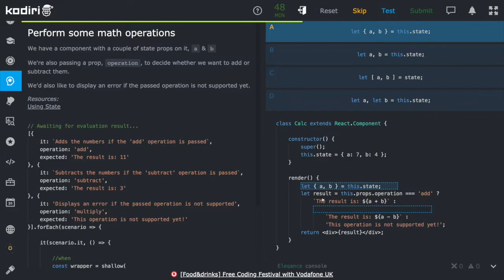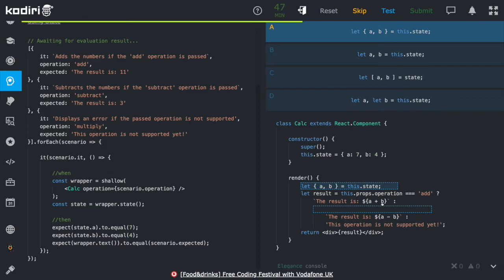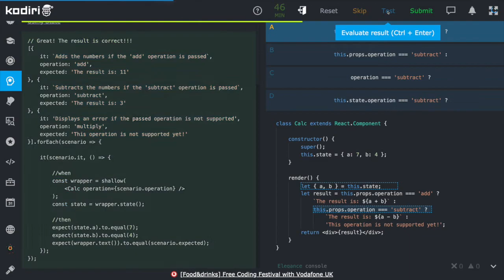1399 🍄 Stav - Niektoré matematické operácie - Kodiri slovensky - ReactJS